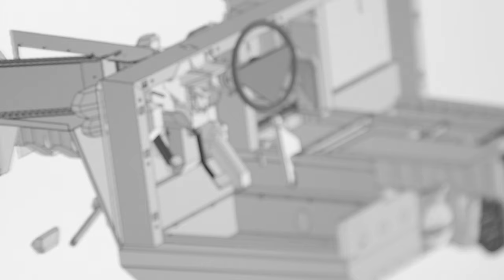6 YEARS - Bollinger Motors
6 YEARS.
We are excited to continue the journey building trucks we think will have a positive influence on the planet. It is a thrill watching our mission strengthen every day. Music by Robby Che. Video depicts a cross section of the Bollinger team working on and test driving trucks this year. You could say we're all charged up about it. 😉